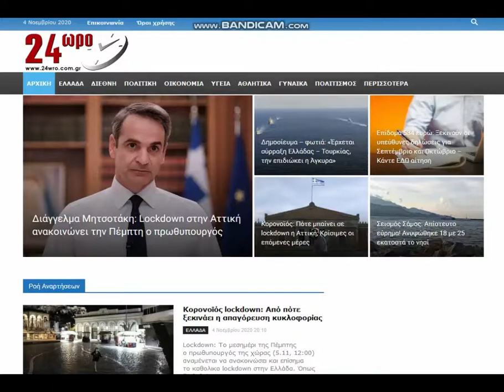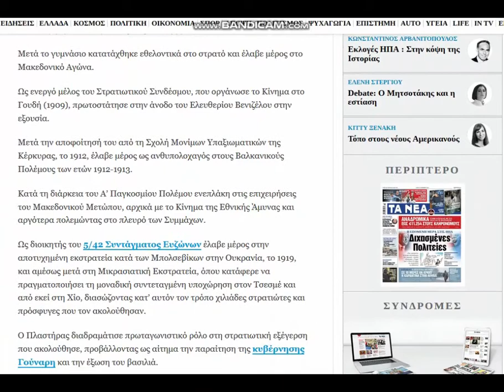05.11.20 , news gr